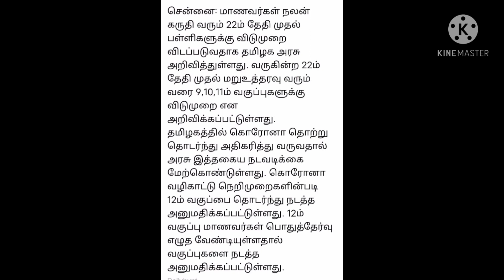9,10,11, மாணவர்களுக்கு விடுமுறை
#9,10,11 மாணவர்களுக்கு விடுமுறைpallikalvi பள்ளிக்கல்வி news tamil#polimer coaching centre#